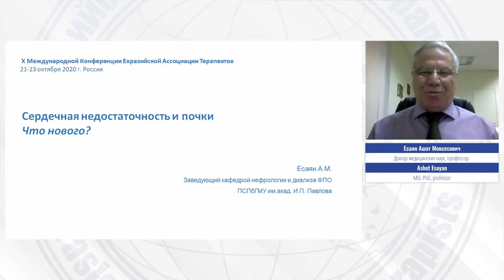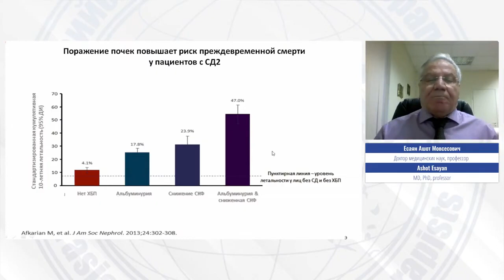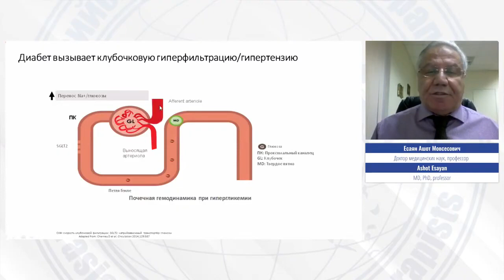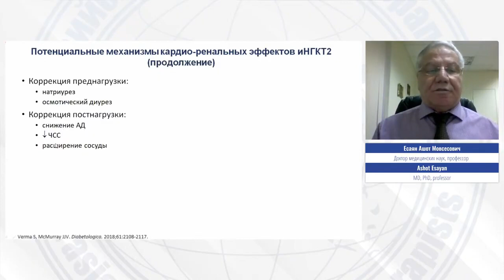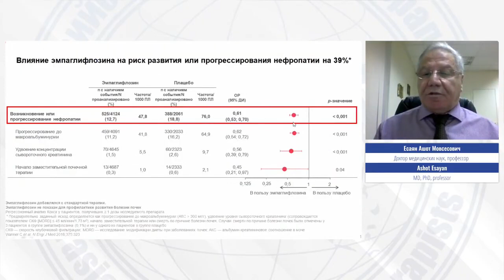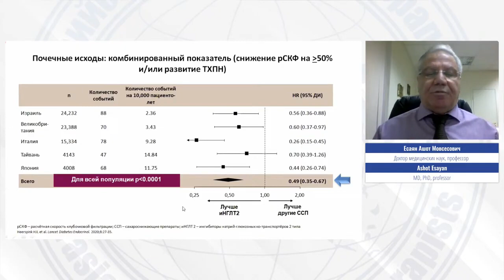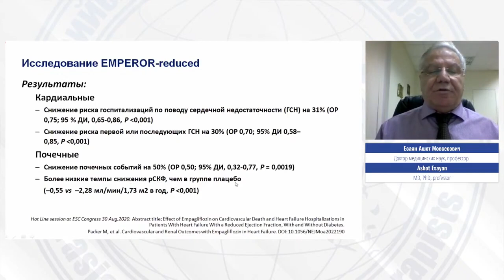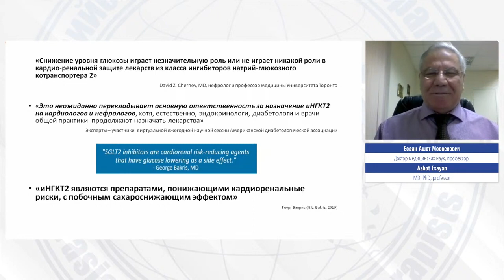Сердечная недостаточность и почки. Что нового?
Спикер:
Есаян Ашот Мовсесович
Доктор медицинских наук, профессор, член Правления Научного общества нефрологов России, член Правления нефрологической секции Научного общества терапевтов им. С.П.Боткина, заведующий кафедрой нефрологии и диализа ФПО ФГБОУ ВО «Первый Санкт-Петербургский государственный медицинский университет имени академика И.П.Павлова» Министерства здравоохранения Российской Федерации